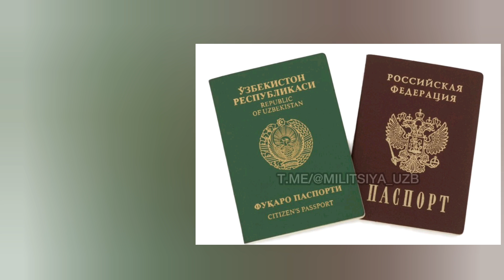ШОШИЛИНЧ ХАБАР...ТАРКАТИНГ ОГОХ БУЛИНГ